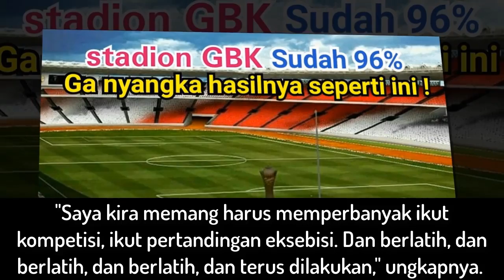Presiden Puas Hasil Renovasi Stadion GBK, Ini Alasanya yang buat Presiden Puas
Presiden Joko Widodo puas dengan hasil renovasi Stadion Utama Gelora Bung Karno (SUGBK). Menurut Jokowi, perbaikan stadion sudah sesuai yang diharapkan. Tampilan SUGBK dinilai Mewah.

"Tadi kan sudah kita lihat bersama dari sisi lighting, pas tadi kena hujan saya kira sudah sangat bagus," kata Jokowi usai menonton laga Indonesia-Islandia di SUGBK, Senayan, Jakarta, Minggu 14 Januari 2018.

LIKE KOMEN SUBSCRIBEEE YAAAaaaaa